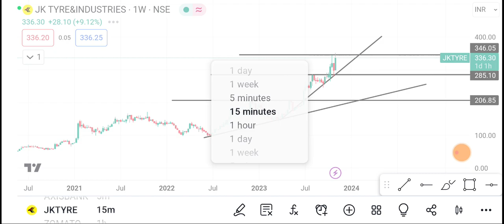3 November Jk Tyres Share | Jk Tyres Share latest News | Jk Tyres Share price today news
1-) Jk Tyres Share
2-) Jk Tyres share news today
3-) Jk Tyres share latest news
4-) Jk Tyres share price
5-) Jk Tyres share analysis
6-) Jk Tyres share price today